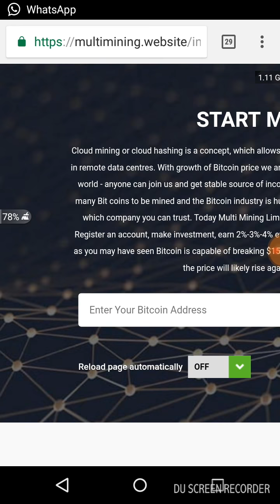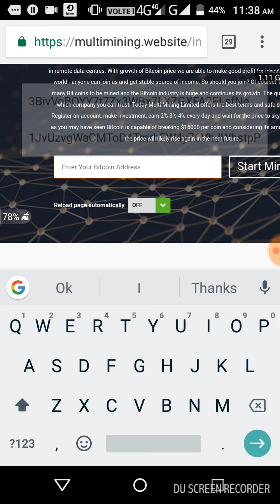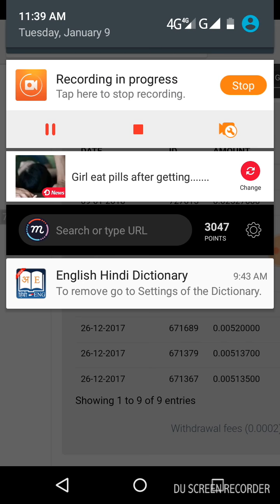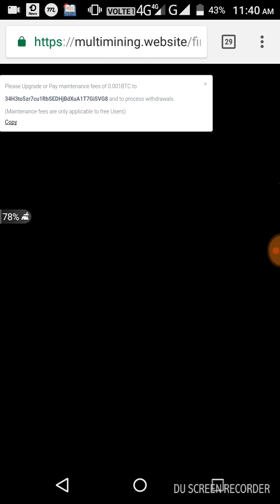Multimining site || withdraw part3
Ager apko achha lga video to plz like subscribe and comment or share kre Taki apke frnds vi ager is site me Kam kr rhe h to wo vi apna time bachha sake .